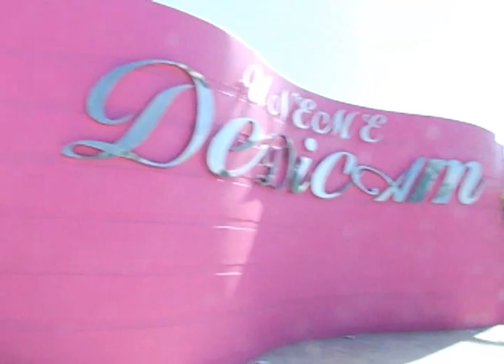23AGO12 CLÍNICA DE ESPECIALIDADES MÉDICAS PARA LA DETECCIÓN Y DIAGNÓSTICO DE CÁNCER DE MAMA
*Acompañado por su esposa, Sra. Mariana Zorrilla de Borge y por el secretario de Salud, Rafael Alpuche Delgado, Roberto Borge Angulo señala que con esta segunda Unidad de Especialidades, su gobierno le cumple a las mujeres de Quintana Roo
*La Sra. Mariana Zorrilla de Borge, presidenta del Sistema DIF Quintana Roo, destaca el esfuerzo realizado por su esposo, el gobernador Borge, para contar con esta nueva clínica que dará atención a todas las mujeres del Centro y Sur de la entidad
*El moderno y funcional edificio, requirió una inversión de 18 millones 711 mil 120 pesos, explica el secretario estatal de Salud, Rafael Alpuche Delgado.

CHETUMAL, Quintana Roo, 23 de agosto.— Con inversión de 18 millones 711 mil 120 pesos, el Gobierno del Estado construyó la Unidad de Especialidades Médicas para la Detección y Diagnóstico de Cáncer de Mama (UNEME-DEDICAM), inaugurada hoy por el gobernador Roberto Borge Angulo, acompañado por su esposa, Sra. Mariana Zorrilla de Borge y por el secretario de Salud, Rafael Alpuche Delgado.